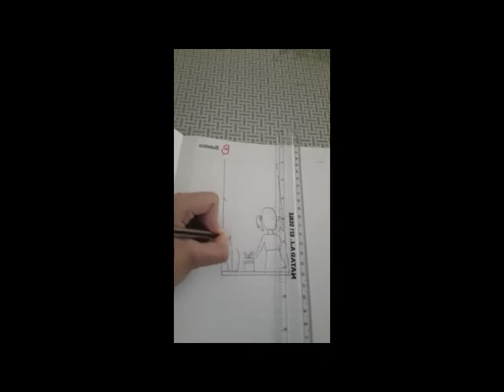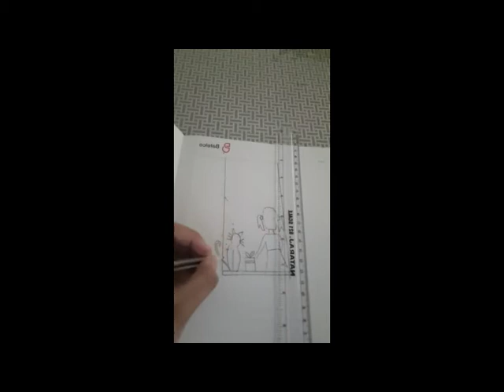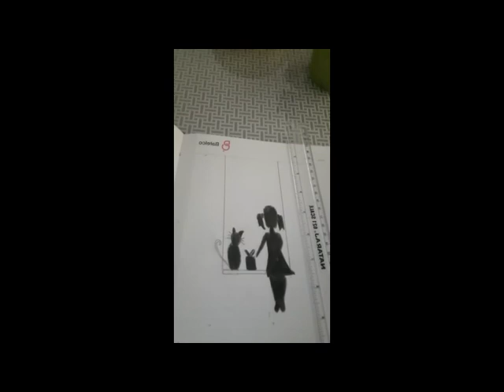GIRL IN A SWING DRAWING// EASY DRAWING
GIRL IN A SWING DRAWING